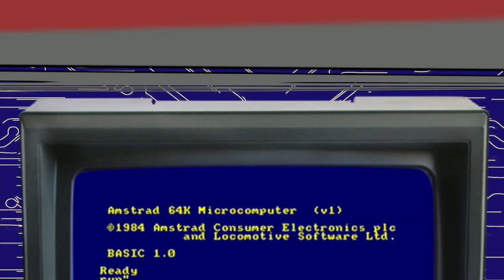Amstrad CPC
A platform video for your gaming frontend inspired by the Amstrad CPC line of computers!

Game videos by Emumovies. I take no credit for those captures.
Original backdrop by ???